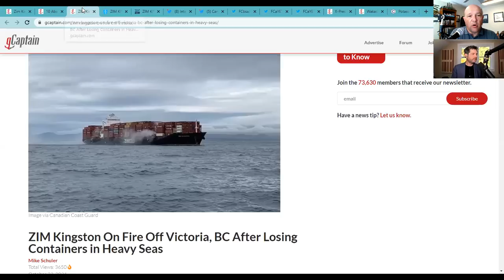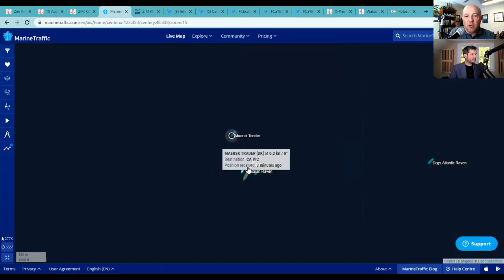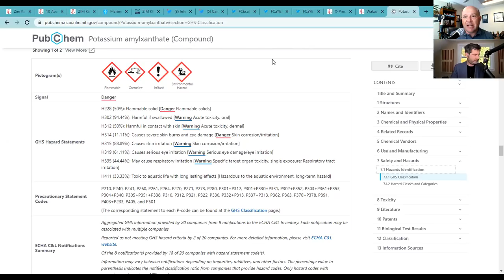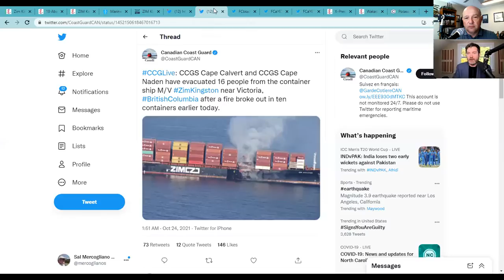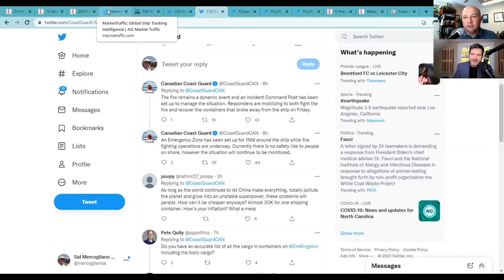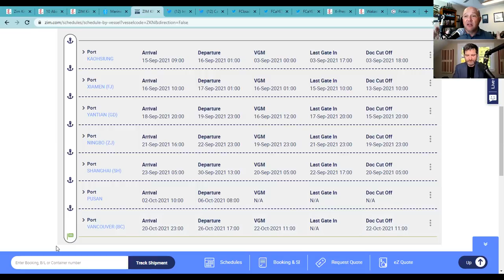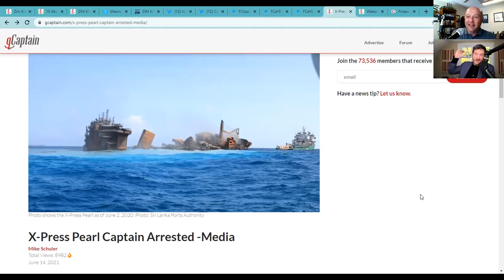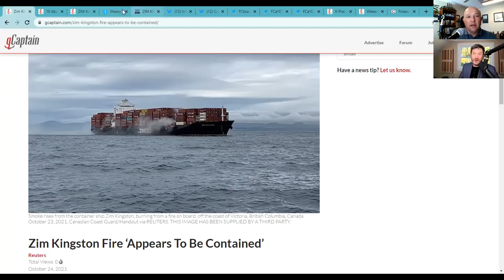Please Link to: for Revised Episode with improved Audio.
[NOTE: This video has an issue with audio volume between the two participants.
for revised episode.]